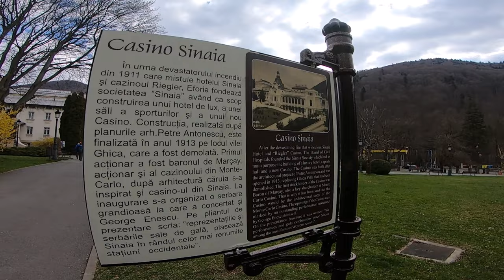Casino Sinaia | Cazinoul Sinaia | Romania | 4K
✔️ Cazinoul Sinaia este situat în parcul „Dimitrie Ghica” și a fost construit la inițiativa lui Carol I. Construcția a început în anul 1911 și a fost terminată în mai puțin de 7 luni. Cazinoul a fost inaugurat în 5 iulie 1912.
✔️ DATA: 24 aprilie 2021
✔️ SOUND: Ersatz Bossa (Sting) - John Deley and the 41 Players (biblioteca audio youtube)